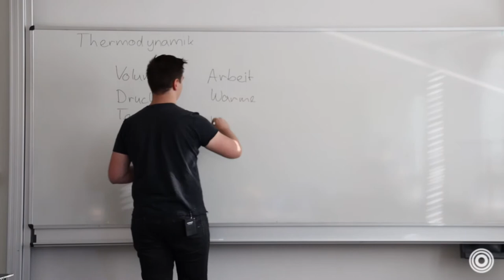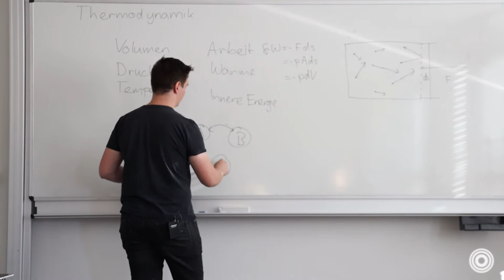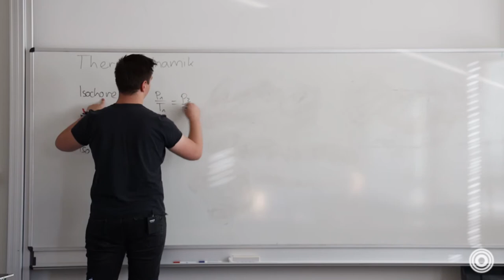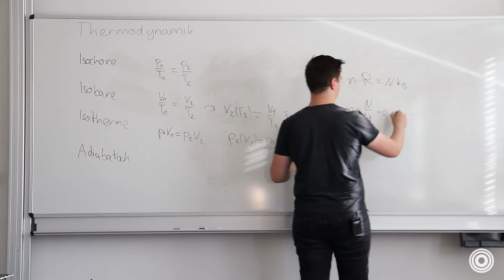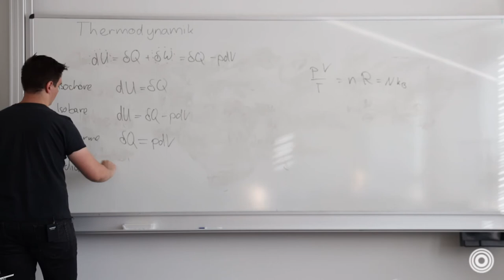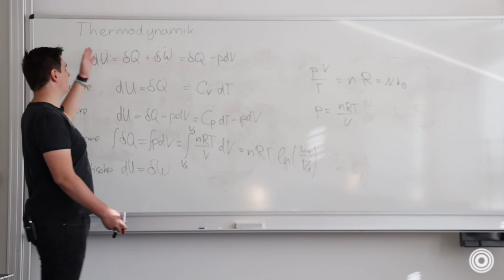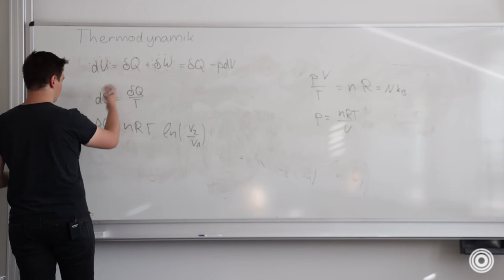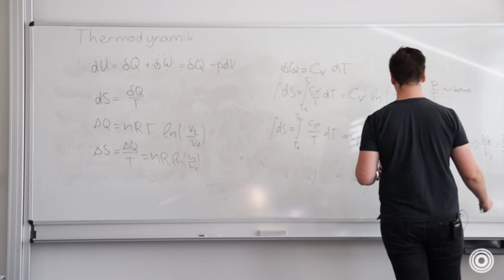Thermodynamik 1 mit Fried Weber | Orpheus e.V.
In diesem Vortrag geht es um die Basics in Thermodynamik, wie die entscheidenden Größen in der Thermodynamik und auch die ideale Gasgleichung.